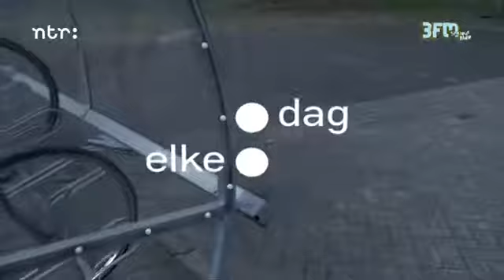Samenvatting Ekstra Weekend met Peter Jans Rens (19-07-2013)